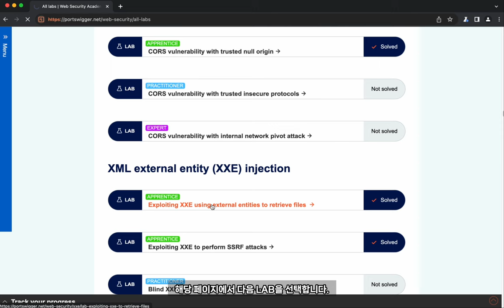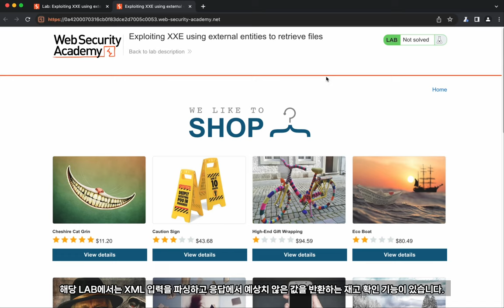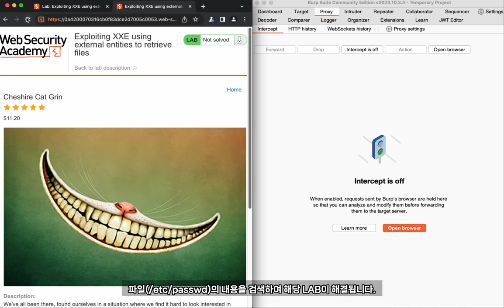버프스위트 웹 시큐리티아카데미 XXE 취약점 사례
보안프로젝트 ) 에서 제공하는 IT 강의입니다. 이번 강의 주제는 "버프스위트 웹 시큐리티아카데미 XXE 취약점 사례 웹해킹 burpsuite hacking " 입니다.